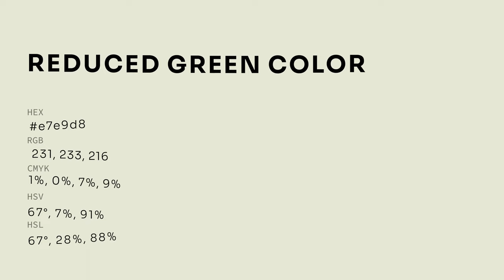Reduced Green color e7e9d8 hex color - Green color - Cool color e7e9d8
What color is Reduced Green ? e7e9d8 hex color - Green color - Cool color e7e9d8

Hex e7e9d8 Color Code is also known as Reduced Green color.